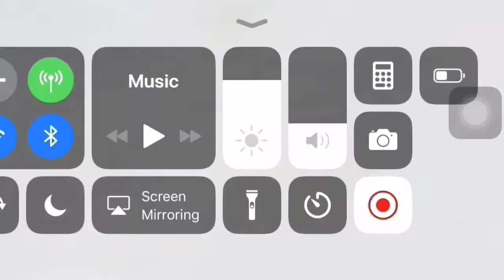Town Hall 4 destroys Town Hall 7 Base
Okay so I know Clash of Clans isn’t all that hype anymore. The world has moved to Fortnite. But class got me bored asf. So I re-downloaded the game after two years and lemme tell you I’m starting to get into this again.

and ORIGINAL RECIPIES for daily Fortnite streams!